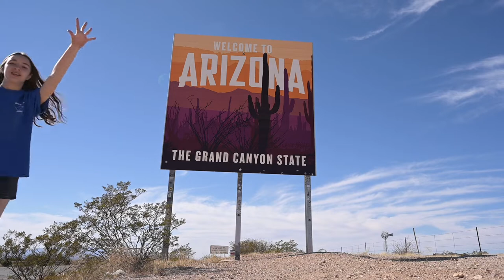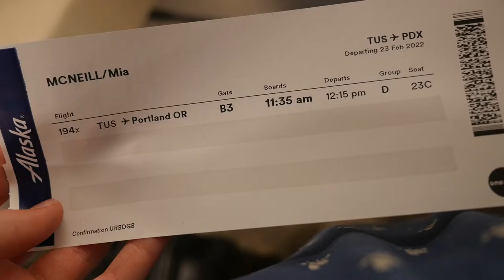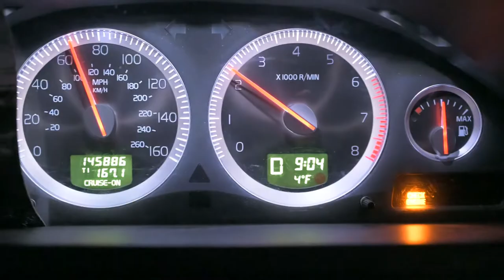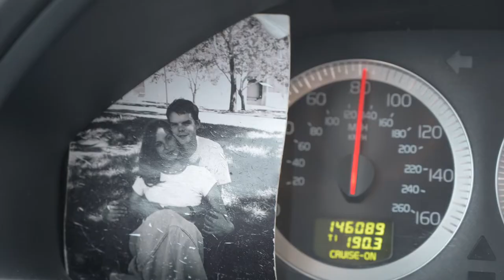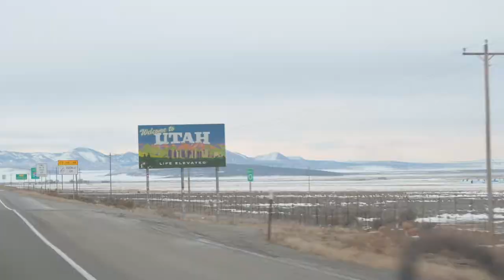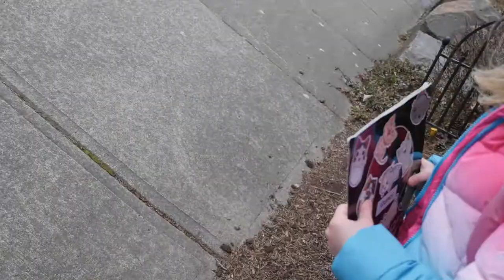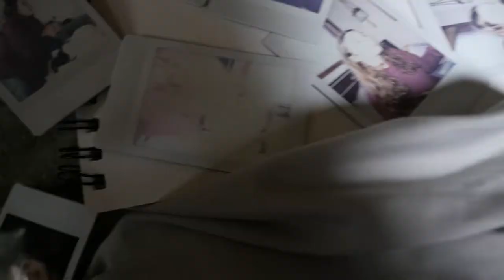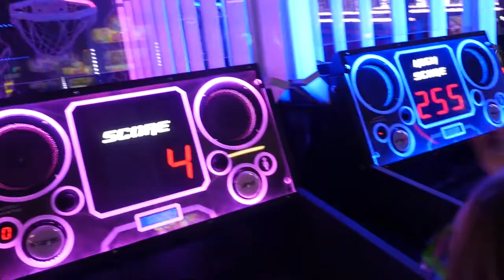2022 Week 8 Feb 20-26